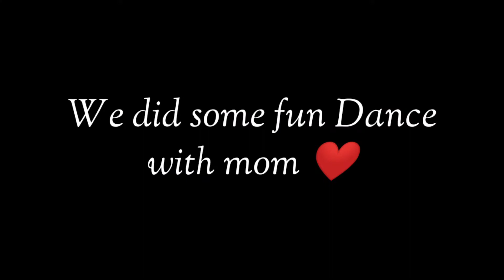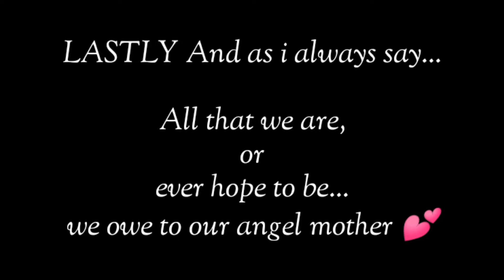Happy Mother's Day ❤️ | Surprises, Celebration & Dance | Aarti Thakur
Hi guys,

This is just a small gesture of love to our mom.❤️

Just spreading happiness and peace around!

Be safe and keep dancing.
"Dance like nobody's watching"